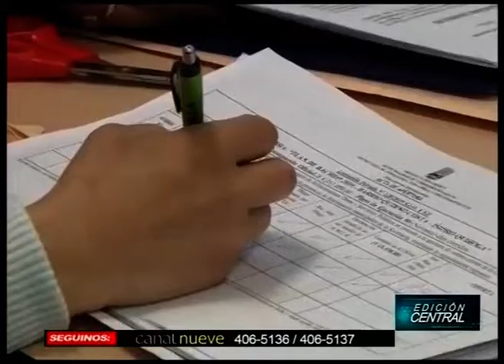Se abrieron nuevas licitaciones de obras en zona norte